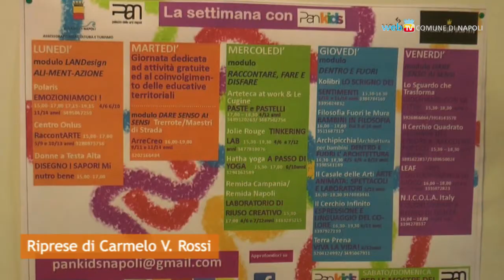PanKids, tutti i giorni al Pan laboratori per bambini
Da lunedì 22 gennaio parte PanKids: attività didattiche e laboratori per stimolare la creatività e la fantasia dei più piccoli si terranno dal lunedì al venerdì, mattina e pomeriggio.